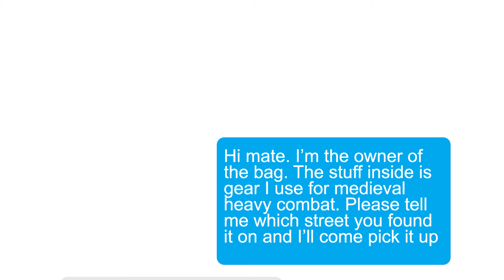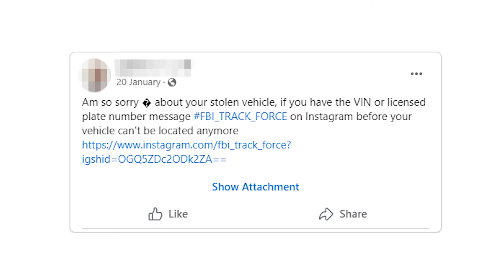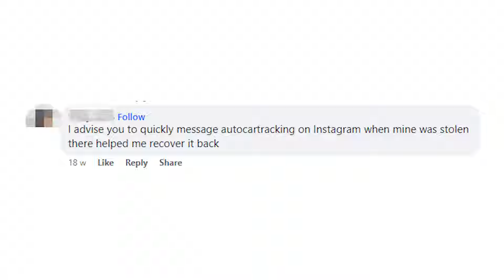Dealing With Car Theft | feat. @PinkPapiYouTube (Animated Story Time)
There's no easy way to say it. Car theft is a huge pain in the ass!

If you've been fortunate enough not to deal with having your car stolen, maybe my sad story will give you a clue as to what its like. From tracking the car down, to trying to find other missing items, to constant backwards and forwards discussions between insurance, panel beaters and the police, its a bloody awful scenario no one should have to deal with. The only plus side is it did leave some good content ideas at my expense.

Big thanks goes to the amazing @PinkPapiYouTube for voicing several characters throughout the video!

Thanks @LuzzysCartoons  for the cool birthday artwork! (My birthday is actually on the 26th this month)
Be sure to tag me in fanart using the hash tag "Sproatartz"

Thank you to @newzealandpolice for helping me recover my car and dealing with the thieves.

Software I Use:
▶ Animation - Opentoonz
▶ Artwork - Photoshop CC
▶ Video editing - Adobe Premiere Pro CC
▶ Audio recording/editing - Adobe Audition CC

What's your best/worst car story? Fire away in the comments section!